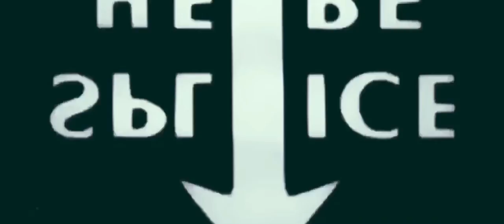O Ye Of Little Faith [HD] | Barak Gabar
What are we going to do if we can't buy or sale? This question was ask during the Hebrews to negros 2 movie premiere. Let's see what the GOD of Abraham, Isaac, Jacob and Our Mashayach saids.
Matthew 6:25 Therefore I say unto you, Take no thought for your life, what ye shall eat, or what ye shall drink; nor yet for your body, what ye shall put on. Is not the life more than meat, and the body than raiment?
26 Behold the fowls of the air: for they sow not, neither do they reap, nor gather into barns; yet your heavenly Father feedeth them. Are ye not much better than they?
27 Which of you by taking thought can add one cubit unto his stature?
28 And why take ye thought for raiment? Consider the lilies of the field, how they grow; they toil not, neither do they spin:
29 And yet I say unto you, That even Solomon in all his glory was not arrayed like one of these.
30 Wherefore, if God so clothe the grass of the field, which to day is, and to morrow is cast into the oven, shall he not much more clothe you, O ye of little faith?
31 Therefore take no thought, saying, What shall we eat? or, What shall we drink? or, Wherewithal shall we be clothed?
32 (For after all these things do the Gentiles seek:) for your heavenly Father knoweth that ye have need of all these things.
33 But seek ye first the kingdom of God, and his righteousness; and all these things shall be added unto you.